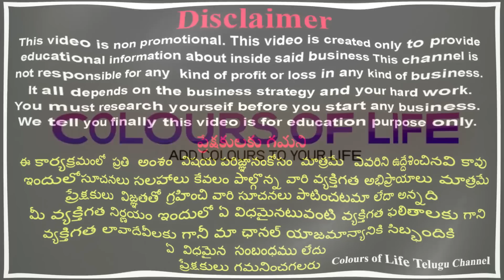పెళ్లిళ్ల కోసం సొంత మగ్గాల నుండి కొత్తగా వచ్చాయి ఈ పట్టుచీరలు|Narayanpet,Kanchi Pattu wedding Sarees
Shop Address :
SAAVITHRI HANDLOOMS,
HNO : 196C,
HMT HILLS,
ROAD NO : 6,
KUKATPALLY,
HYDERABAD.